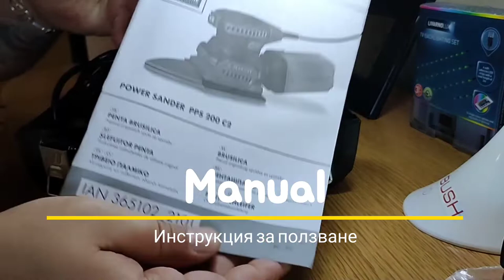Parкside Power Sander PPS 200 С2 / Пенташлайф PARKSIDE PPS 200 С2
Parкside Power Sander PPS 200 С2

Combines triangular and rectangular sanding pads for sanding surfaces as well as corners
A triangular sanding pad can be fitted on both sides to enable efficient sanding in small spaces
Change your sanding sheets quickly and easily using the hook and loop fastener
Adaptor for external dust extraction
Ergonomic handle with non-slip soft grip elements
Switch with dust protection
Suitable for standard triangular and square sanding sheets
Includes 2 triangular sanding sheets (120), 1 rectangular sanding sheet (120) and 1 dust extraction adaptor
Rated power consumption: 200W
Triangular sanding sheet size: 93 x 93 x 92mm
Rectangular sanding sheet size: 112 x 112mm
Oscillation rate: 28,000opm
Power cable length: 3m

Многофункционална шлифовъчна машина PARKSIDE PPS 200 С2

- 2 в 1 шлайф: триъгълна част и правоъгълна част за шлифоване на плоски повърхности и ъгли
- Триъгълната подложка може да бъде снабдена с абразивен лист от всяка страна Бърза и лесна смяна на абразивния лист, благодарение на закопчаването на куката и контура
- Външно засмукващо устройство
- Подходящ за стандартни триъгълни и правоъгълни шлифовъчни листове
- Ергономична дръжка с нехлъзгаща се повърхност
- Мощност: 200 W
- Скорост на трептене: 28 000 об / мин
- Размери на триъгълен абразивен лист: 93 x 93 x 92 mm
- Размери на абразивен правоъгълен лист: 112 х 112 мм
- Дължина захранващ кабел: 3 m